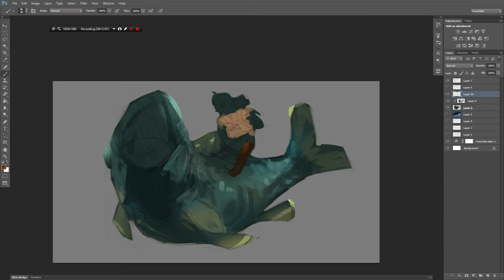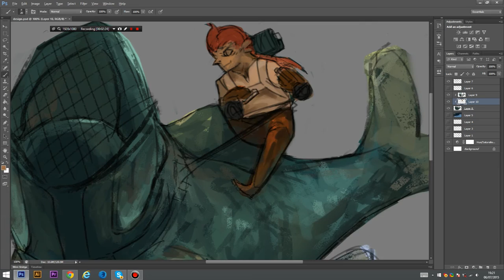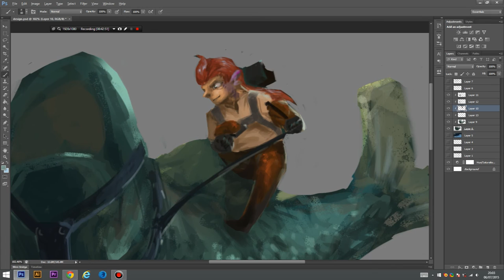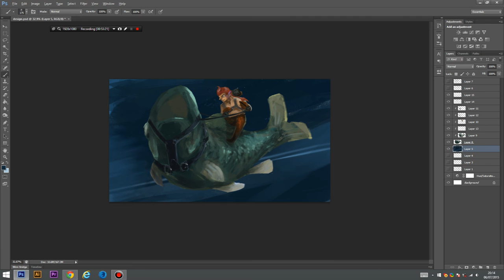Mini Angler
Time: 1h30min

A entry for a contest I never entered because I was late.